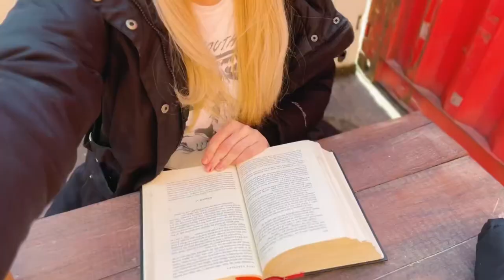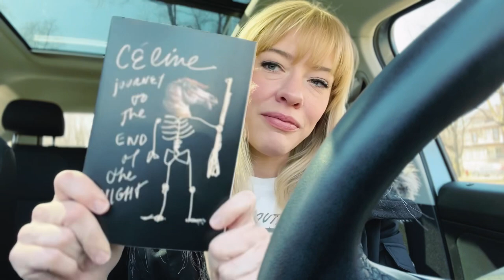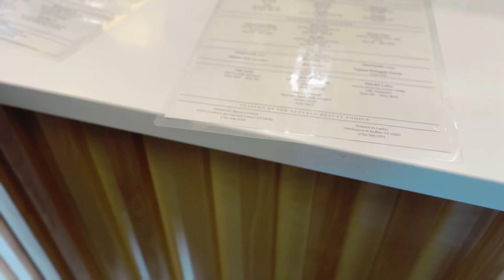WEEKLY VLOG | Car Chats, Cooking at Home, Frank Lloyd Wright’s Martin House Tour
This is a cozy vlog with lots of cooking and relaxing at home.

SECTIONS
Intro: (0:00)
Monday: (0:13)
Tuesday: (3:21)
Friday: (3:35)
Saturday: (5:16)
Sunday: (5:51)

MUSIC
songs :
Song: AHOAMI - Birdsong

Song: AHOAMI - The Way Home

VLOG EQUIPMENT
My camera - iPhone 13 Pro

ABOUT ME
name: Celine
location: Buffalo, NY